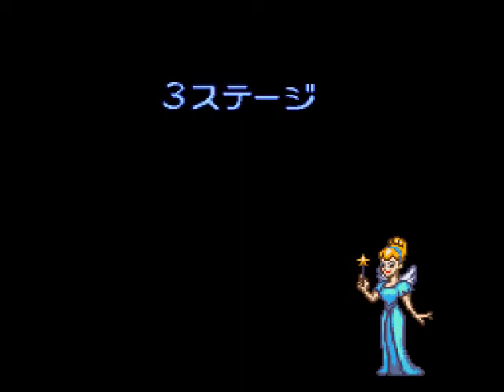Lameplay Theater - Mickey To Donald - Magical Adventure 3 2P Co-Op -Part 2-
"SATOBAGE"

God, that'll never get old.